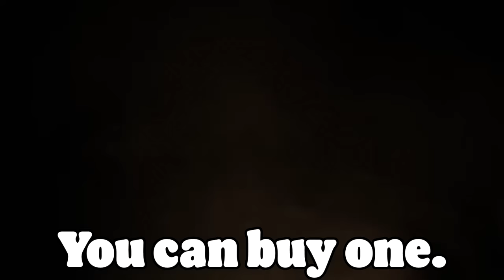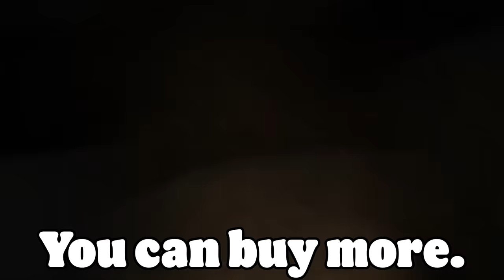All the other BK ads but I ran them through every language on Google Translate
Welp, it's only fair that I complete the translated Burger King saga. Translating all of these felt like _doing factory work!_
Also, feel free to stop by and check out my Discord server.